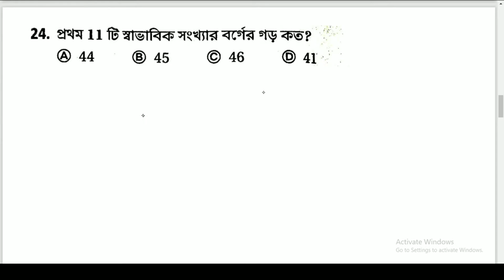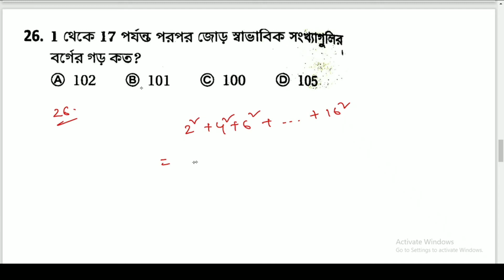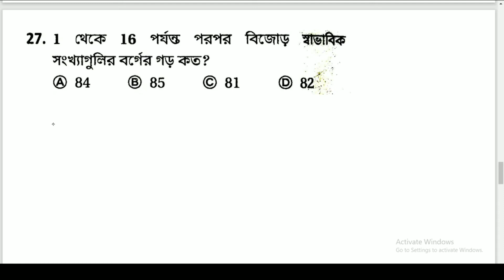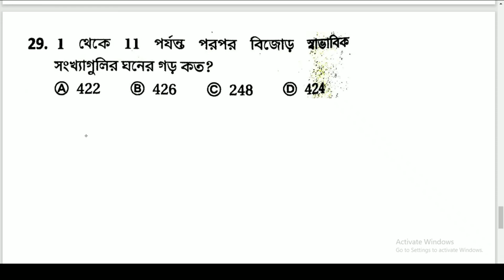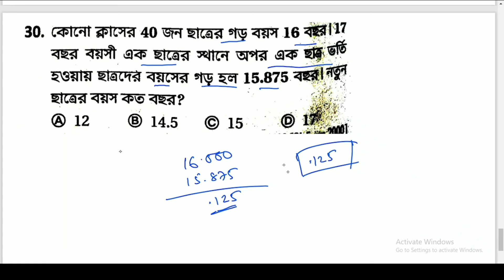Avarage (21-30) Subir Das || গড় || সুবীর দাস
আমাদের উদ্দেশ্য সুবীর দাস স্যার এর সম্পূর্ণ বইটি সমাধান করা ।আশা করি তোমাদের সাহায্য হবে❤️।

আমাকে কোনো পরামর্শ দিতে হলে কমেন্ট বক্স খোলা আছে  ।

ধন্যবাদ ।।